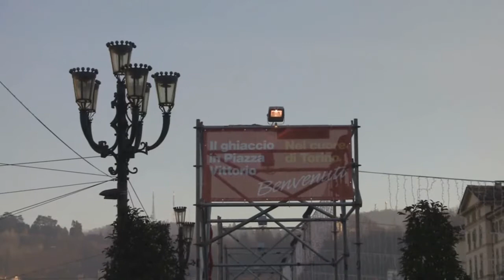TWN 123 - Pista di pattinaggio - Piazza Vittorio Veneto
Numero del 17/12/2010 girato in piazza Vittorio per l'allestimento della pista di pattinaggio su ghiaccio.